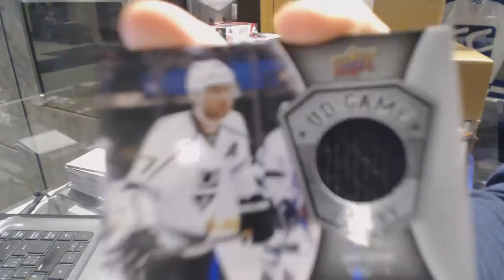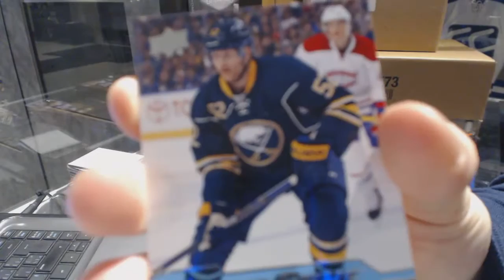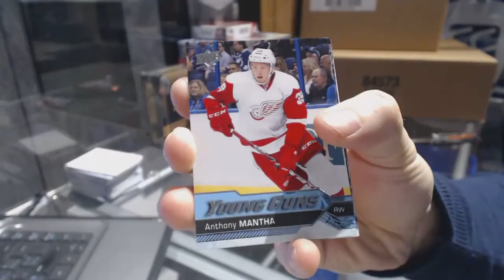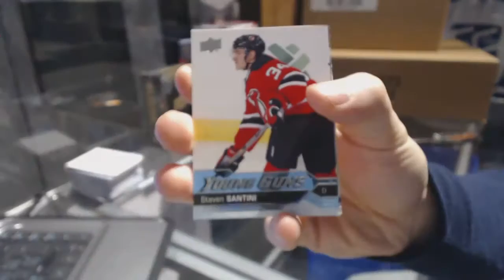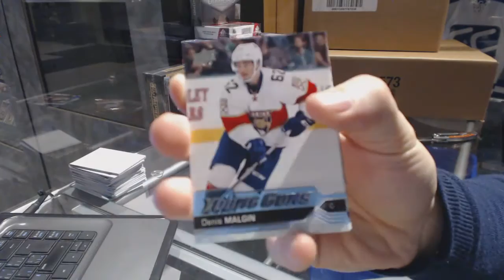WillTheThrill16's 16-17 Upper Deck Series 1 Hockey Box Break